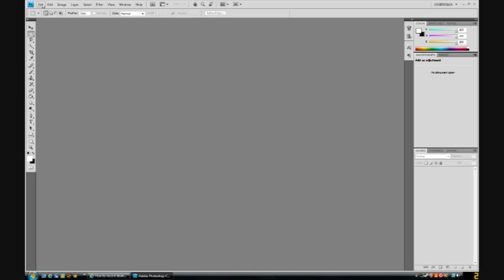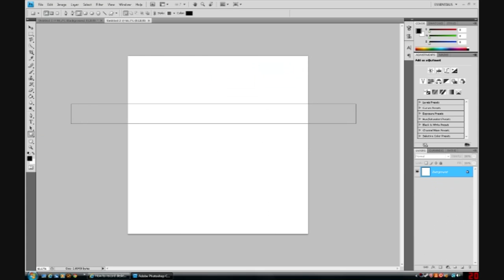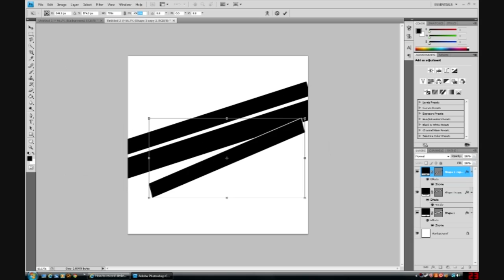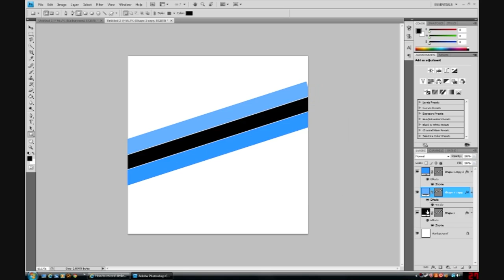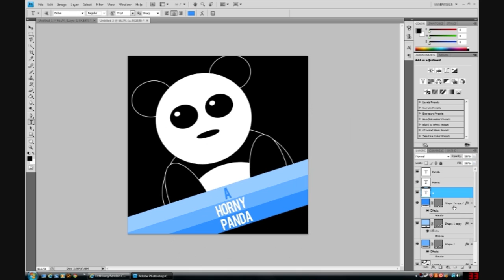PandaBear Speed Art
Just a speed edit of A Horny Panda logo. Like, Sub and Favourite :3 iLy.